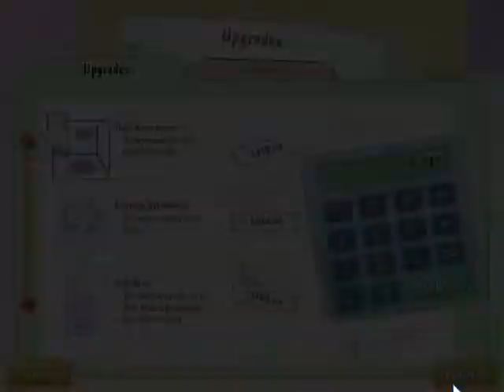Diaper Dash Level 2-2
Keep all of the babies of DinerTown happy as you help run the local daycare in this cute Dash game!